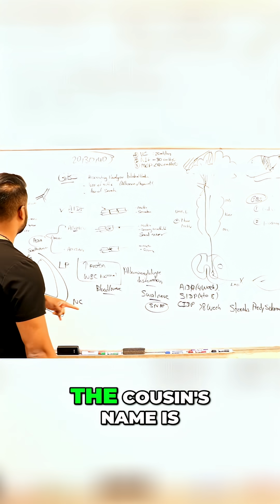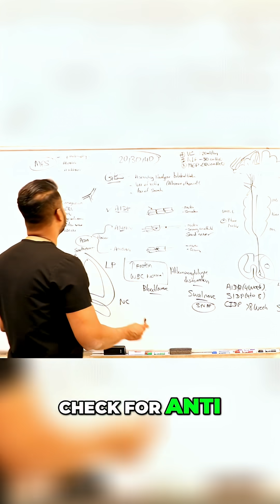Miller Fisher Syndrome: Symptoms, Diagnosis, and GQ1B Antibodies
Miller Fisher Syndrome shares triggers with GBS but manifests differently. It's identified by a triad: ophthalmoplegia, ataxia, and areflexia. Lumbar punctures show elevated protein and normal WBCs. 'GQ Magazine' cool? Maybe!